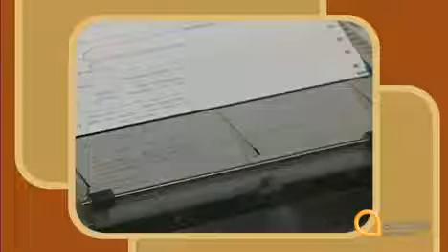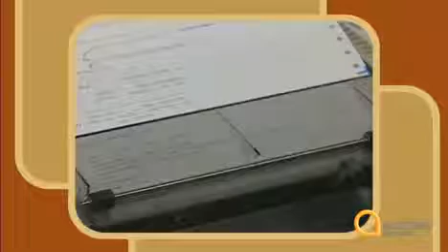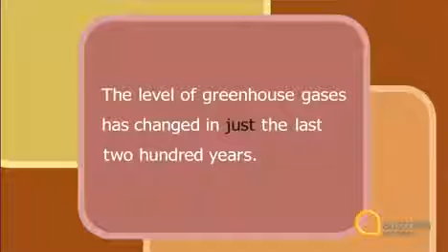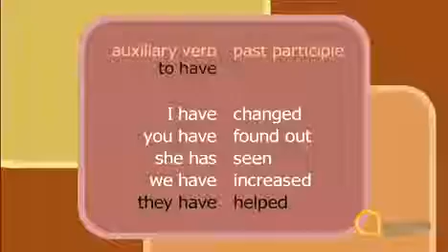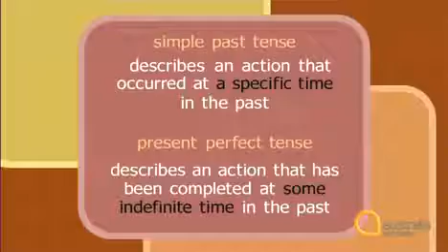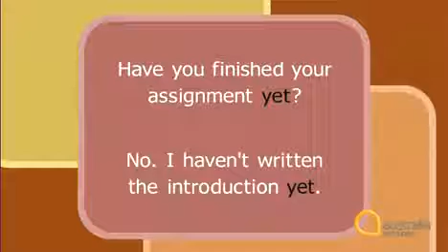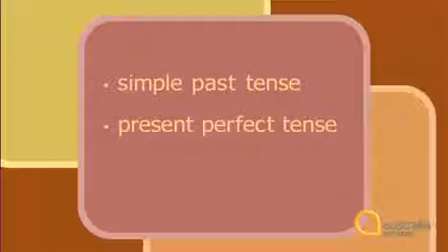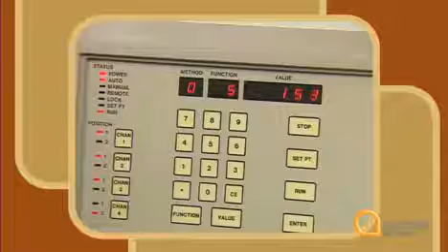how to practice english listening skills 34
English listening exercise - Practise your English listening skills with this listening exercise based on a UK news report about legal highs. 0:34 English listening .

English listening comprehension - English listening practice. Learn english via listening level 1 (full) - lesson 1 - 115. TOPICS: 1. First Snow Fall - 00:01 2.